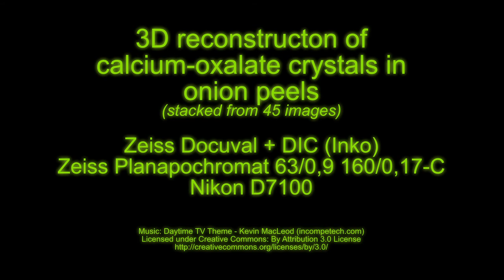3D reconstructon of calcium-oxalate crystals in onion peels